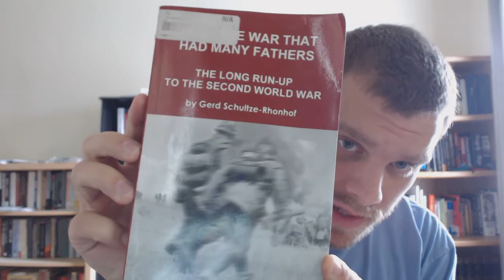1939 The War that Had Many Fathers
review of the book, 1939 The War that had Many Fathers